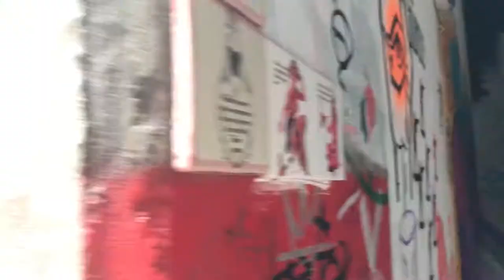'Edible Flowers/A Poem About Gardening' by Corvid Eyes for Painted Doors (2018)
Here's a short film of Corvid Eyes by Jenny Hood installing the beautiful and intricate  'Edible Flowers/A Poem about Gardening' down on East Green!  East Green and The Tunnels area are a fantastic destination to spot all kinds of street art both from Painted Doors and Nuart Aberdeen.

Jenny Hood graduated from Gray's School of Art in 2009, with photography and digital collage forming the basis of her artistic practice. Under the moniker ‘Corvid Eyes’ she creates paper collages and paste-ups demonstrating her magpie method of working- a beady eyed collector and symbols obsessive, the assemblages rework historical and found imagery into new narratives of sorrow, joy, and the absurd.

Corvid Eyes by Jenny Hood was creating live last weekend on our Painted Doors Abdn stand at Aberdeen Inspired Nights on The Green. You can also see her work in a number of venues around town including The Tippling House in city centre.  Jenny has an online Etsy shop and often takes part in Aberdeen Etsy Team events and other local makers markets, keep an eye out for some exciting new exhibitions from her this year.

Song: 'In the Morning' by Best Girl Athlete, Fitlike Records

Filmed by Mary Butterworth, Edited by Jon Reid

Aberdeen Inspired Painted Doors Aberdeen